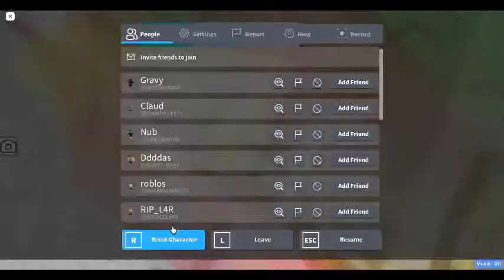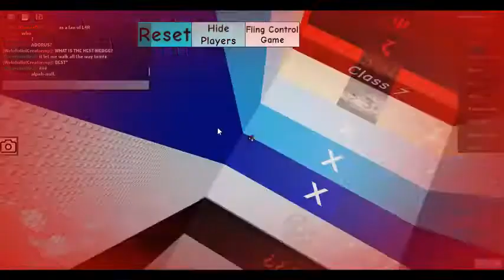RNG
this is rng